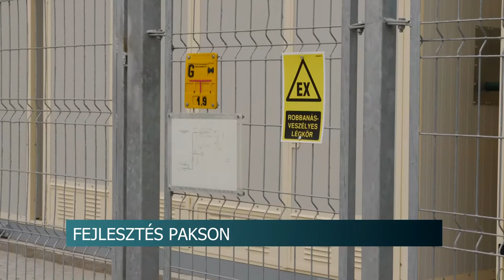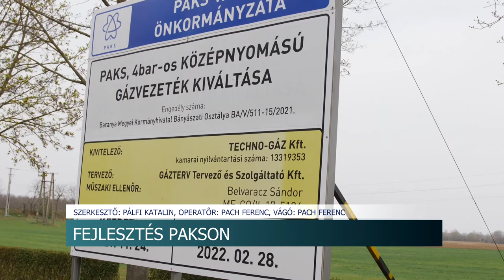Fejlesztés Pakson - új gázvezeték került a város egyik részébe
Pakson az Ürgemező mögötti területen 4 bar-os középnyomású gázvezeték épült mintegy 1620 méter hosszan, a több mint kétezer méter régi gázvezeték lebontásra került és újrahasznosítják. A gázvezeték kiváltására a Pollach utcába tervezett új lakóterület kialakítása miatt volt szükség. A Paks Város Önkormányzatának megbízásából készült beruházás bruttó 110 millió forintból valósult meg.